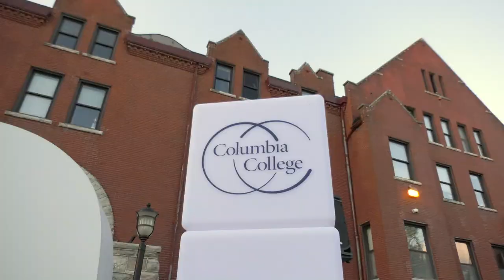Columbia College Welcome Week 2023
2023 Welcome Week beats the heat with ‘literal warm welcome’
The Columbia College community stayed busy from Aug. 23-27, helping new & returning Cougars feel at home!